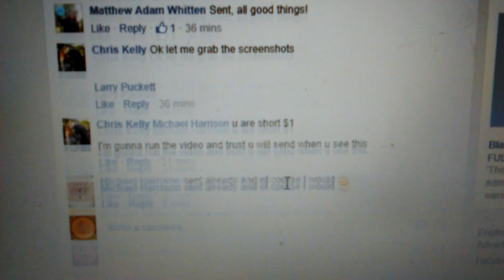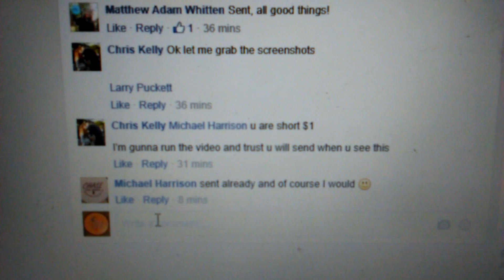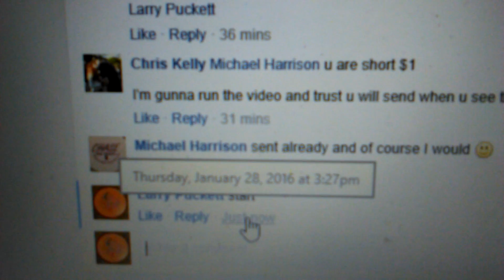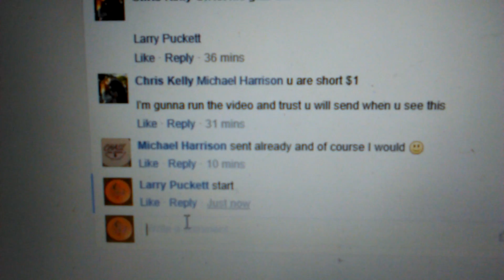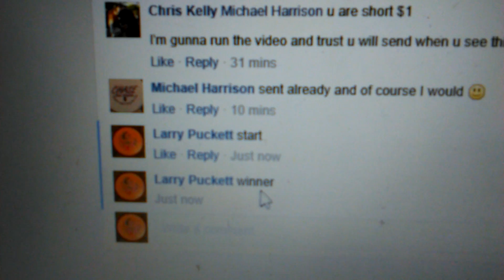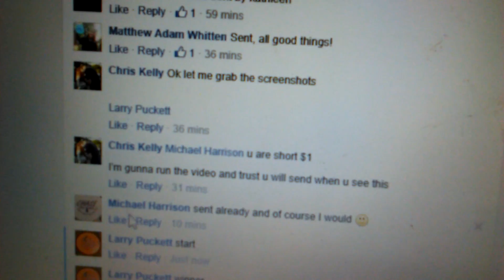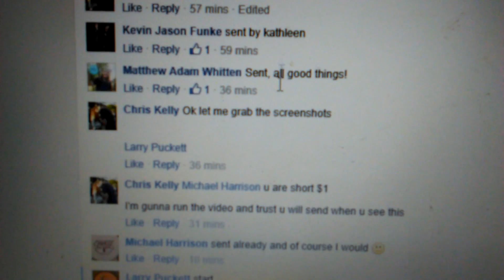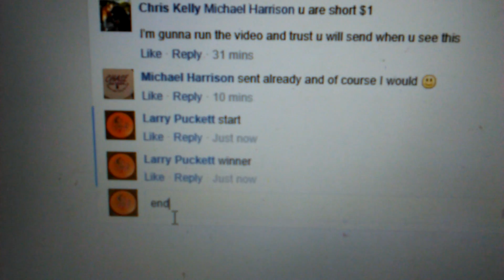Chris K minis